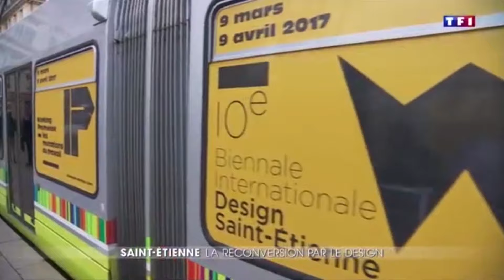TF JT 11 mars 2017 - Biennale design 2017 - Ville de Saint-Etienne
reportage sur la Biennale design 2017 à Saint-Etienne